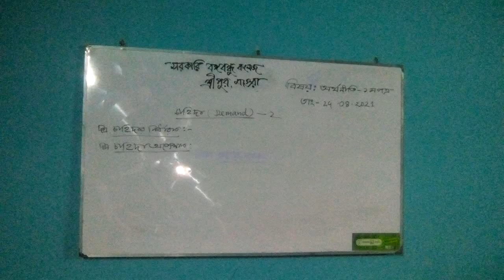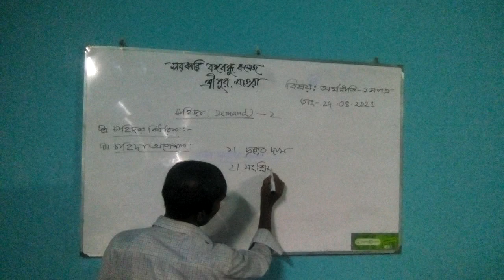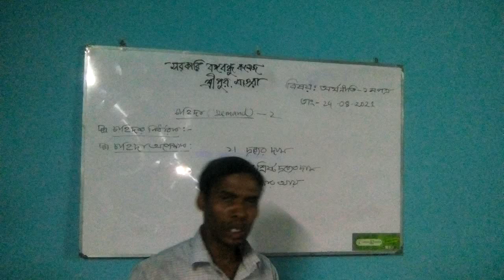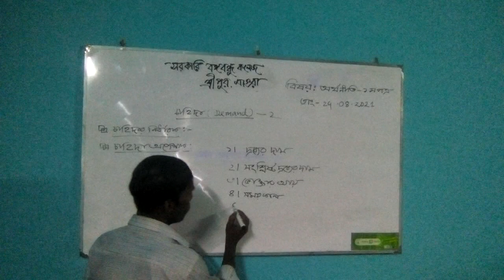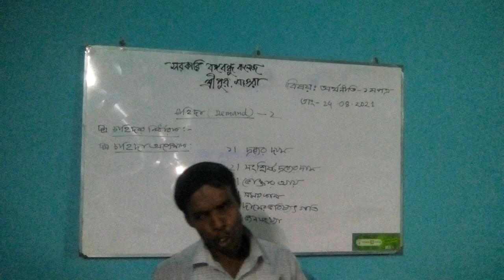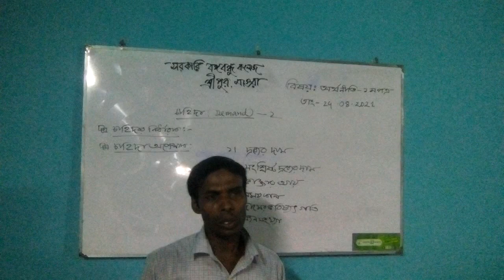মোঃ আছাদুজ্জামান,প্রভাষক,অর্থনীতি,বঙ্গবন্ধু সরকারি কলেজ,শ্রীপুর,মাগুরা।